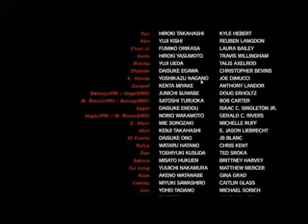StreetFighterIV 2011 06